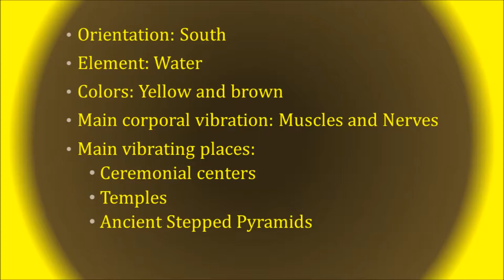Tzolkin 254th Movement A - 7 Jaguar Meditation. Mar/13/2023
Our magic's perfect balance is achieved through the balance between the individual and the collective development of our feminine essence.